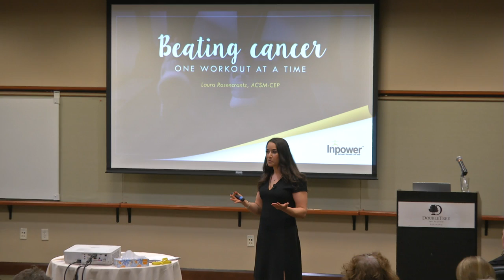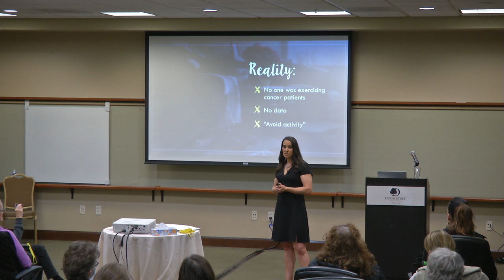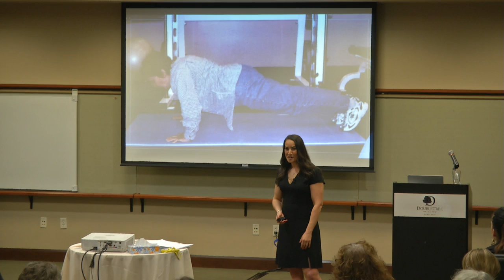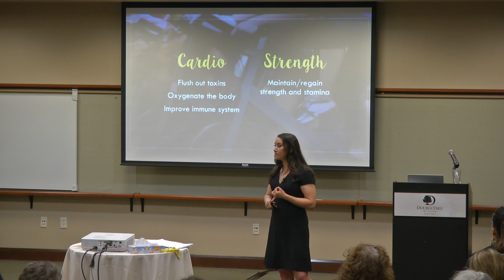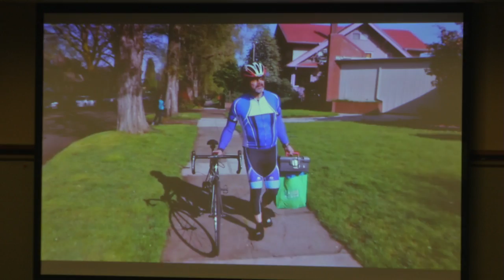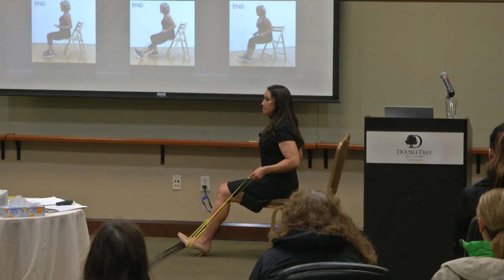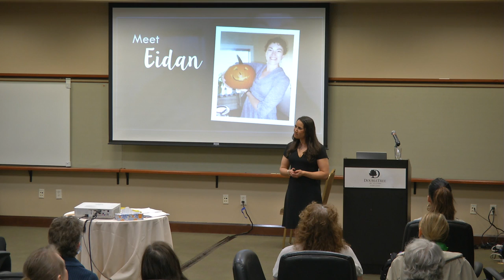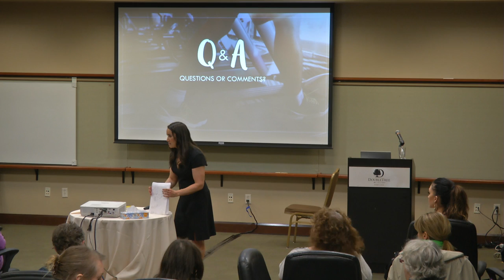BCI 2018 - "Beating Cancer One Workout at a Time," Laura Rosencrantz, BS, ACSM-CEP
Session 2 A - Stay active throughout treatment and survivorship.